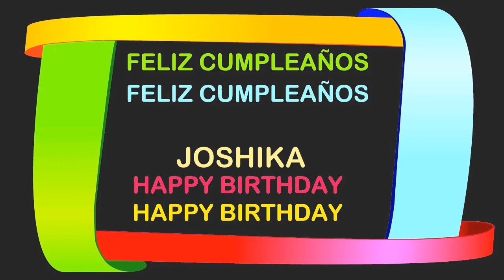Joshika Birthday Postcards & Postales